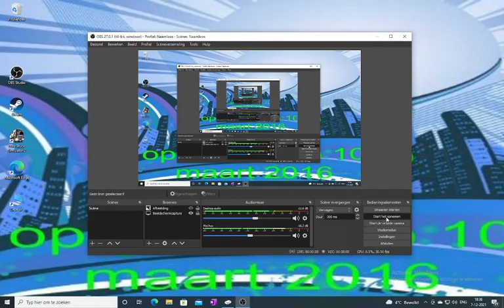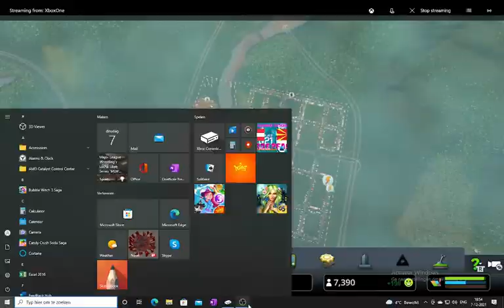cites skylines# 21 een nieuwe gebied gekocht